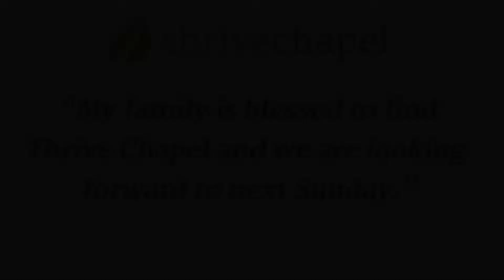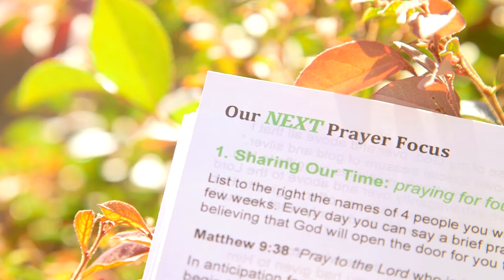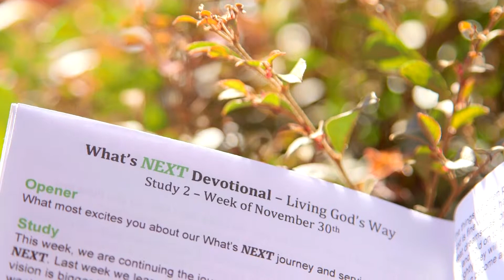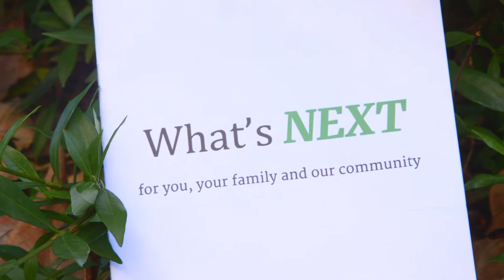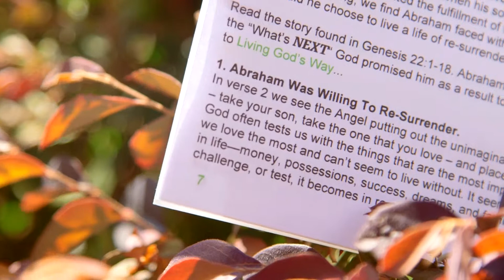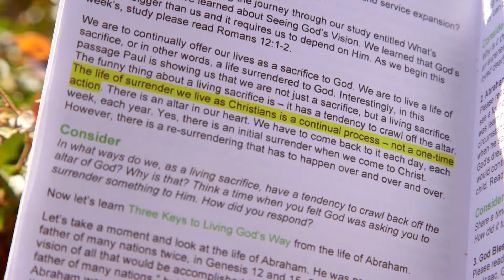Living God's Way - Week 2